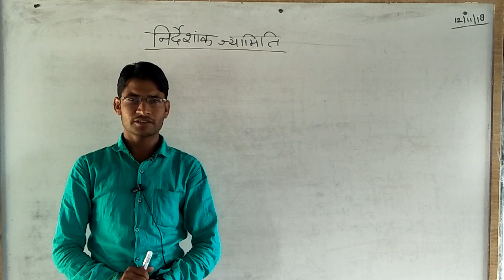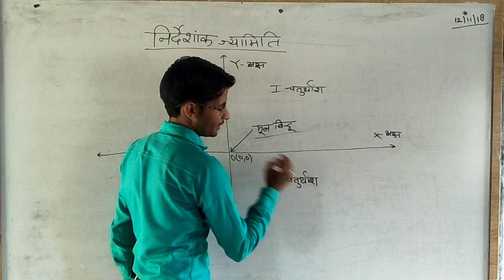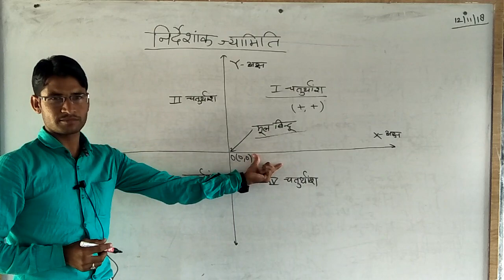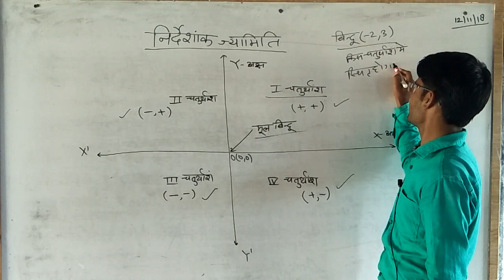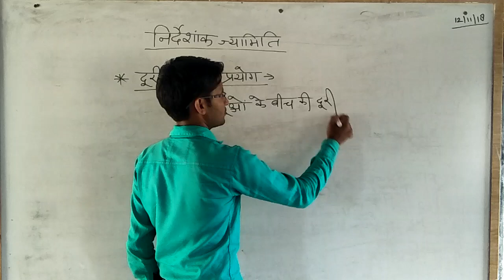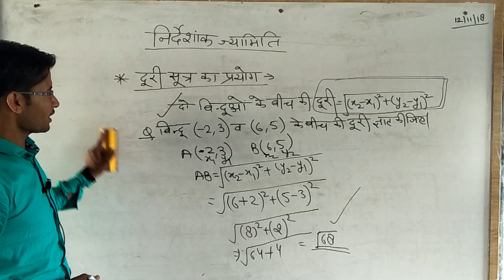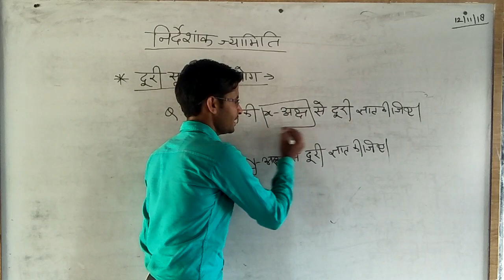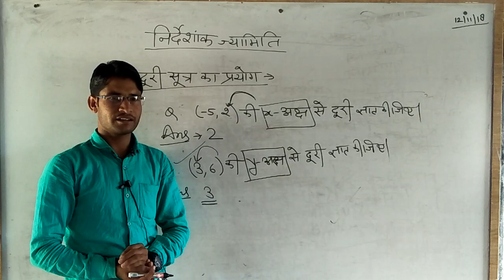co ordinate geometryनिर्देशांक ज्यामिति by - op sir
Hello friends is video me aaj hum co ordinate geometry ke bare m padhenge